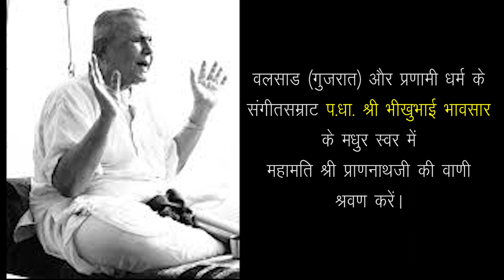पर न आवे तोले एक ने, मुख श्री कृष्ण कहंत || वाणी गायन || પ્રણામી ભજન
प्रणाम सुन्दरसाथ जी !

आप देख रहे है Youtube Channel PranamiVlogs. हमारी चेनल पे आप सबका हार्दिक स्वागत है। हम अपनी चेनल पे नए नए सुंदर भजन लाते है। अभी हमने हमारी चेनल पे कॉन्टेस्ट एवं कॉम्पिटिशन का आयोजन करना शुरू किया है। हाल ही में किड्स वाणी गायन कॉम्पिटिशन शुरू होने जा रहा है। आप सबने हमारी चेनल को पसंद किया हमसे जुड़े इसके लिए हम आप सबका धन्यवाद करते है। आप इसी तरह हमसे जुड़े रहे और अन्य सुन्दरसाथ जी को भी हमसे जोड़ने का सहयोग करें। आप हमारे FACEBOOK PAGE, INSTAGRAM PAGE और TWITTER अकॉउंट से भी जुड़ सकते है। इन सबकी लिंक नीचे दी गई है। और अगर कोई सुन्दरसाथजी हमारे कार्य से प्रसन्न होकर हमे अपना योगदान देना चाहते हो तो नीचे उसकी लिंक एवं माहिती दी गई है।
Follow Please
👉 Best Gimbal for Smartphone : MOZA Mini S Essential Fold-able Smartphone Gimbal
👉 Best Trypod :
Kodak T210 150cm Three Way Pan Movement Tripod for Camera (Black)
👉 Best Mic for Smartphones & DSLR : Boya BYM1 Omnidirectional Lavalier Condenser Microphone with 20ft Audio Cable (Black)
👉 Green Screen (Croma) : Hanumex Green Backdrop Photo Light Studio Photography Background Accurate 8x12 Ft for Studio - Camera Accessory
👉 Best Headphone : iBall EarWear Rock, Pitch Perfect Sound, Over-Ear Wired Headphones with Mic, Black & Grey

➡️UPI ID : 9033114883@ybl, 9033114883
➡️ Bank Detail
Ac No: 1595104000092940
IFSC CODE : IBKL0001595
AC HOLDER NAME : Banti Bhavsar

***Desclimer***
By Copyright

Within 24hrs!